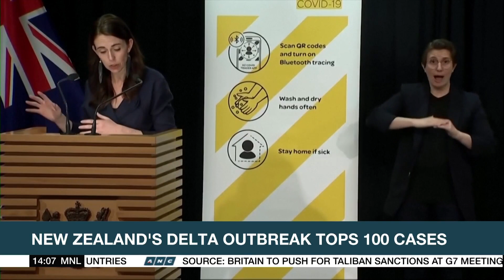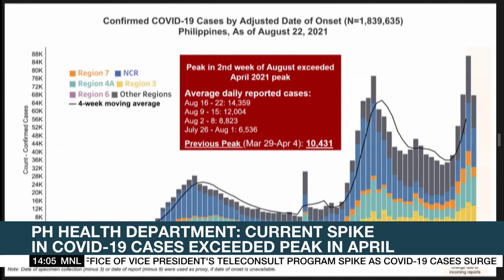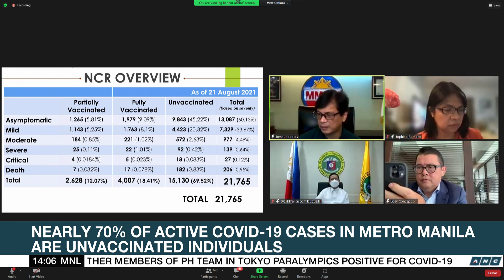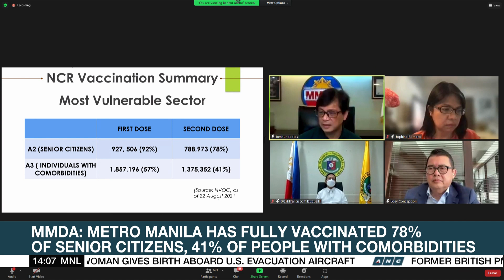Taiwan begins contested rollout of first domestic COVID-19 shot | ANC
Rundown: Taiwan begins administering its first domestically-developed COVID-19 vaccine.